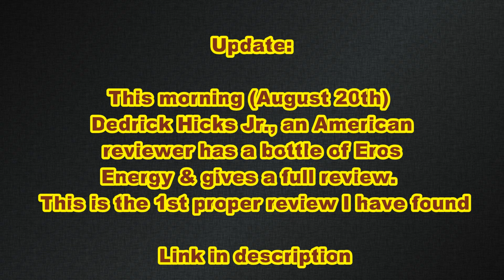Top New Men's Fragrance Releases of 2024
Thumbnail Photo by Monicaaaaa (Pexels)
 Additional Thumbnail photo by Pexels

FRAGRANCES IN ORDER OF APPEARANCE:
1) Tom Ford - eau D'Ombré Leather
2) Versace - Eros Energy
3) Guerlain - L'Homme Ideal Parfum
4) Dior - Sauvage eau Forte
5) Tom Ford - Oud Wood Parfum
6) Giorgio Armani - Acqua di Gio Profondo Parfum
7) Prada - Luna Rossa Ocean Le Parfum
8) Rabanne - Invictus Aqua 2024
9) YSL - Y Elixir

Making list videos and fragrance reviews are something I enjoy but they're time consuming and often quite expensive. If you enjoy my content, an easy way to show that appreciation would be to subscribe, share or if you're feeling especially generous you can buy me a coffee (link below). These will help keep the channel up and running. Thanks.